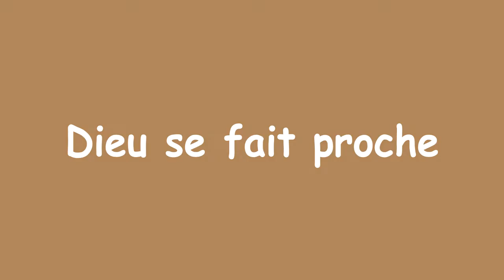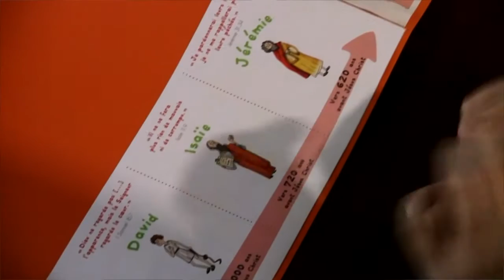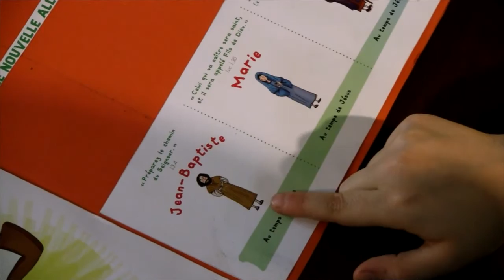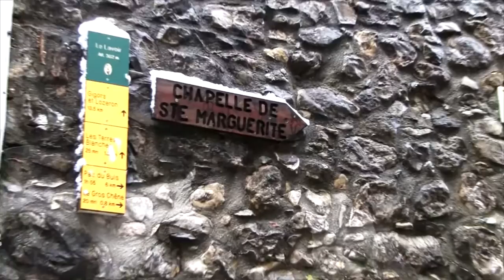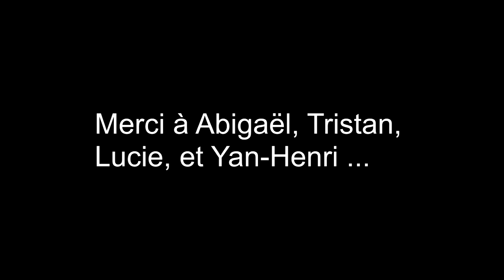Les Théophile : Dieu se fait Proche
Les aventures des « Théophile ». Quatre enfants en quête de Dieu,  en lien avec le parcours « Seigneur tu nous appelles »